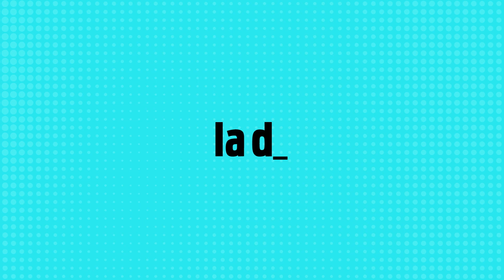Pedro Bordaberry registró “Vamos Uruguay” en el Partido Colorado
Junto a Bordaberry están la exvicecanciller Carolina Ache Batlle, el subsecretario de Industria, Walter Verri, y el abogado Jaime Sapolinski.